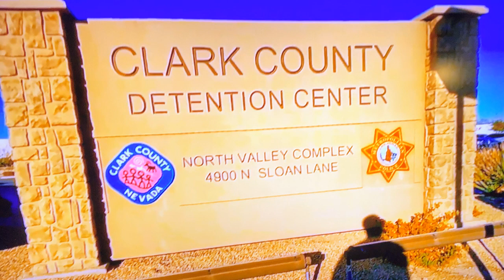Ontario Premier Doug Ford Provides updates to the COVID-19 vaccine rollout on Monday 14 2020